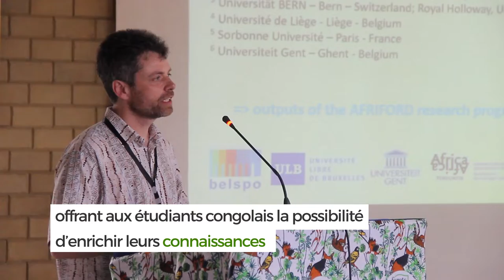C’est quoi la Semaine de la science ?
Chaque année, l'Université de Kisangani et le CIFOR organisent la Semaine de la science, invitant des experts forestiers du monde entier en RDC pour donner des conférences et promouvoir des collaborations avec des étudiants congolais des cycles supérieurs.